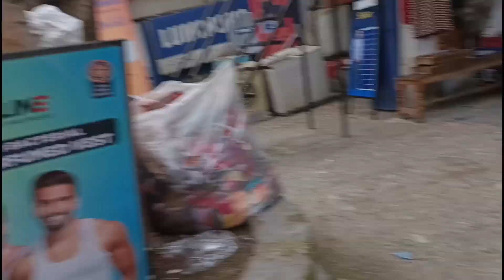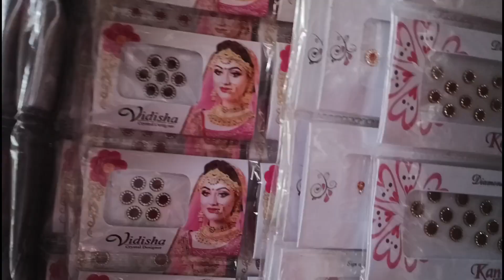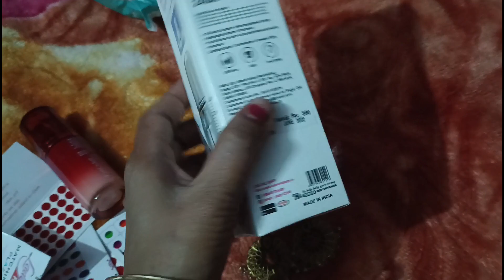🥀खुद के डिजाइन किए हुए सूट 👌 आयो चले दर्जी के पास सूट सिलवाने दे दिया नाप 🤷